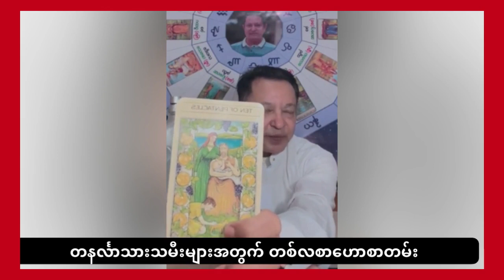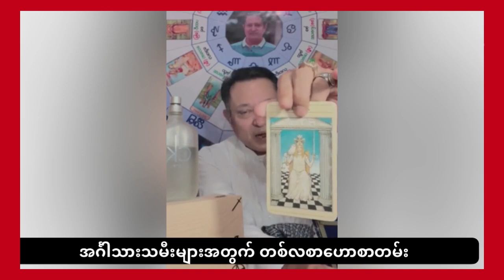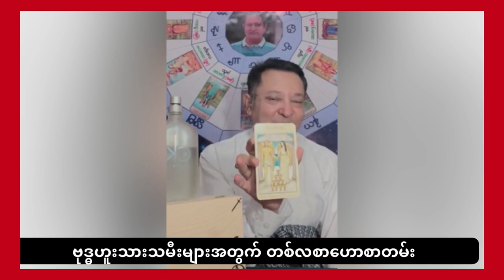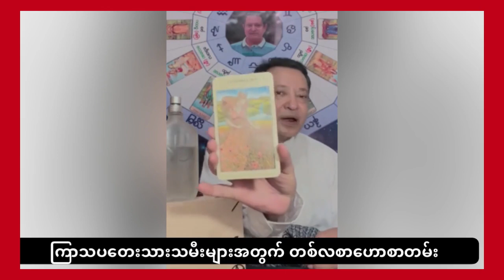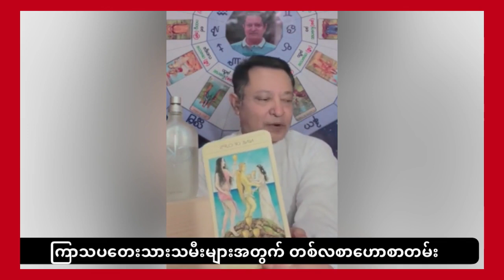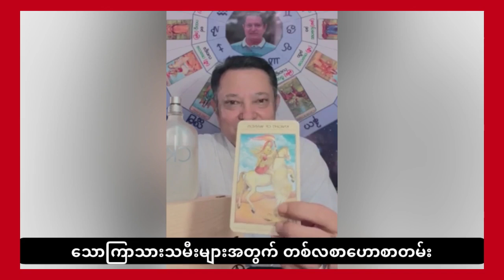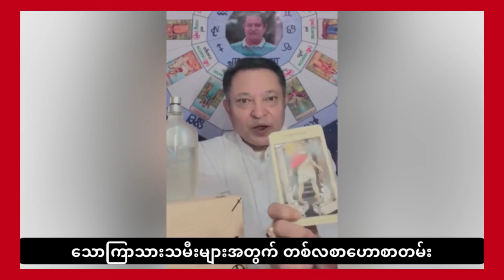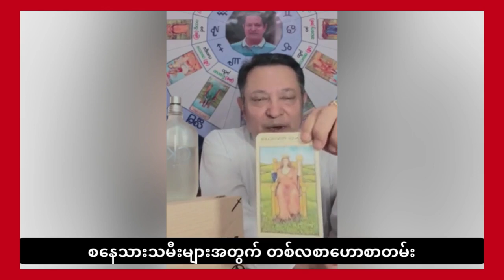၂၀၂၂ ဇူလိုင်လအတွက် ၇ရက်သားသမီး တစ်လစာဟောစာတမ်း ဒေါက်တာရန်နိုင်ဘုန်းမြင့်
၂၀၂၂ ဇူလိုင်လအတွက် တစ်လစာဟောစာတမ်း
ဟောပြောသူဒေါက်တာရန်နိုင်ဘုန်းမြင့်အား လေးစားစွာ ခရက်ဒစ်ပေးပါတယ်။ Golden Houseမှ ပရိသတ်တွေအတွက် ပြန်လည်မျှဝေခြင်းသာဖြစ်ပါတယ်။
Credit all images to the original owner.